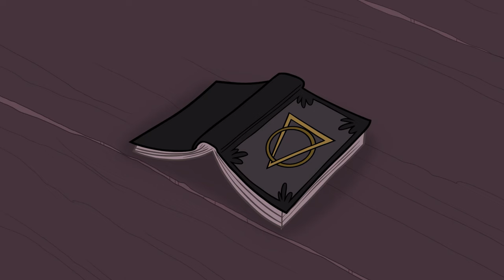Camp Heroes | Best Moments Of Greatest Rescues | Camp Lakebottom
Join the Camp Heroes in a whirlwind of action-packed rescues! Laugh along with the best moments of Camp Lakebottom's greatest lifesaving adventures!

 Welcome to the hilarious and thrilling world of Camp Lakebottom! Get ready to laugh, gasp, and cheer as McGee and his friends navigate their way through spooky adventures, killer waves, and monstrous counselors at the one and only Camp Lakebottom.